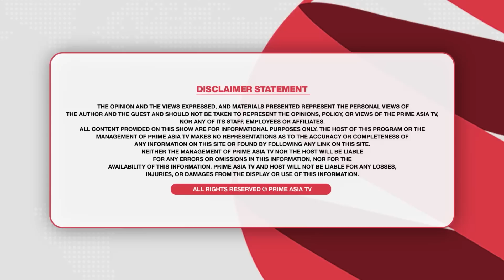Prime Discussion (1931)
24 hours Local Punjabi Channel

Prime Discussion (1931) || ਵਿਧਾਨ ਸਭਾ ਦਾ ਸ਼ੈਸ਼ਨ ਚੱਲੂਗਾ ਜਾਂ ਨਹੀਂ | ਕਿੱਧਰ ਖੁਰਦ-ਬੁਰਦ ਹੋਈਆਂ ਅਹਿਮ ਫ਼ਾਈਲਾਂ